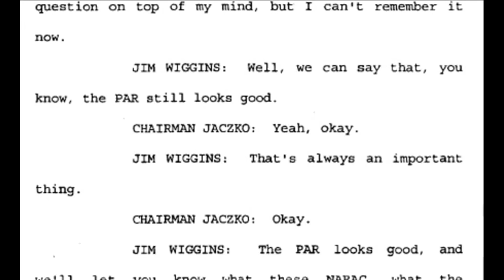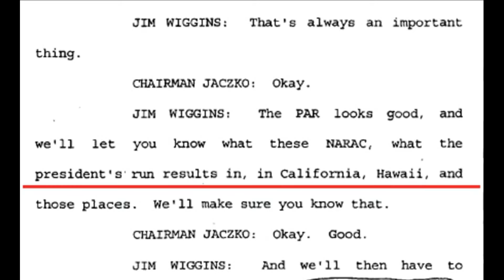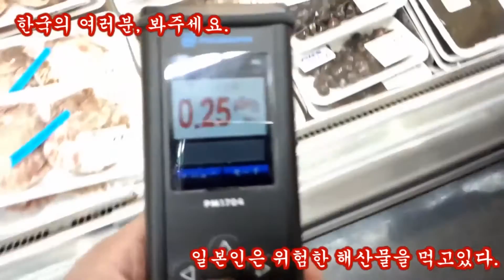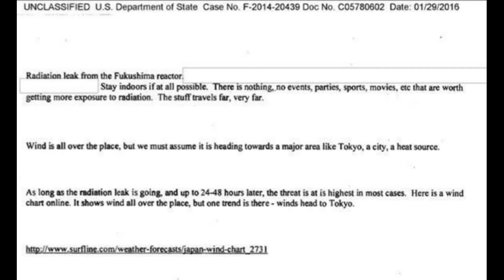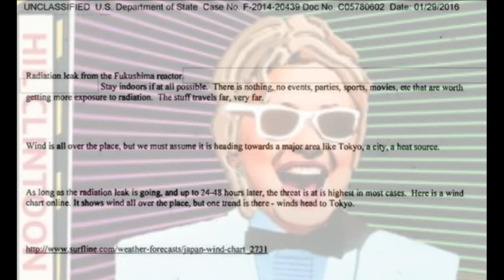Fukushima 2016 - When Does The Lying Stop Obama & Hillary??? WHEN???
When Does The Lying Stop Obama & Hillary??? It's 2016, give us the truth about Fukushima already. WE deserve the truth. What is the truth?